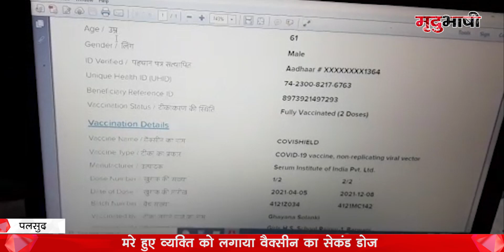मरे हुए व्यक्ति को लगाया वैक्सीन का सेकंड डोज, आलाअधिकारियों ने कोई जवाब नहीं | Mradubhashi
मध्य प्रदेश के पलसुद में मरे हुएं व्यक्ति को कोरोना वैक्सीन का दुसरा डोज लगा दिया गया हैरानी की बात तो यह है कि वैक्सीन सर्टिफिकेट का नोटिफिकेशन भी परिजनों के फ़ोन पर आगया। जिसके बाद परिजनों ने वैक्सीनेशन को लेकर गंभीर आरोप लगाए है।